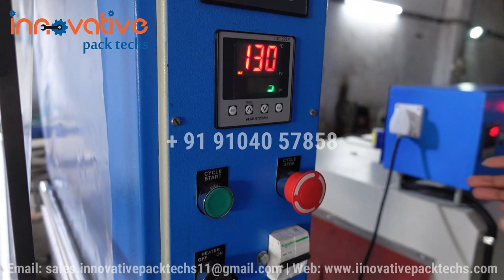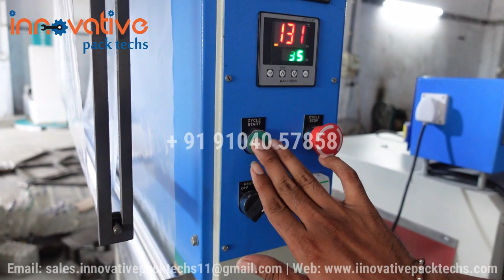Water Bottle Packing Machine |Water Bottle Shrink Wrapping Machine | Pani bottle packing machine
This is Water bottle packing machine , this is also called water bottle shrink wrapping machine.
ye machine pani bottle packing machine. ye machine pani bottle ko pack karne ke liye use hota hay.

ye ek pani bottle pack karneki machine hay jiske ander ham pani bottle , syrup bottle , tel ki bottle pack kar sakte hay. Is machine me hum 200 ml , 500 ml , 1000 ml ( 1 Liter ) , 2000 ml ( 2 Liter ) Tak ki bottle pack kar sakte hay. ise ham technical bhasa me shirnk wrapping machine bhi kehte hay.
ye machine jyadatar pani bottle pack karne ke liye use hoti hay, is liye is machine ko water bottle packing machine bhi kehte hay.

ye machine ka total Power load 20 hp hay or ye machine ka main fucion heater hay yani ye machine plastic ko piglakar bottle jese shep me pack ho jati hay

kafi log pochte hay ki ye machine kyu le to agar ap bottle ko kagaj ( corrugated box) me peck karte ho to apka total kharcha 12 se 15 RS ke aspas ata hay par agar ye machine se pack karte ho to apka pack karne ka kharcha 6 se 8 RS Ke bhich me a jayega so apka par packet pe sidha sidha 5 se 6 RS ka profit ho jata hay

Innovative packtechs
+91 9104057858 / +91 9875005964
Divyesh Patel